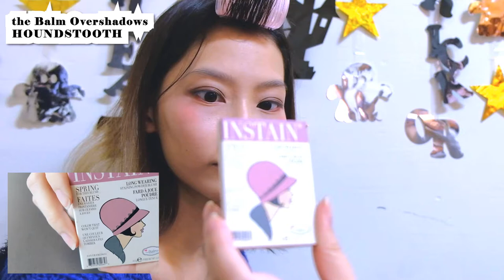萬聖節來當個裂嘴紅唇的龐克少女吧︱Halloween Red Punk Makeup︱KK KinderKiller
帶有病氣感的眼下腮紅+紅唇
拿掉嘴唇黑色的花紋也能當作日常妝

Products Used：

眼影 EYES
the Balm Overshadows HOUNDSTOOTH
A'PIEU x YooCharmi 漾彩雙色眼影盤 浪漫莓紫
Visee 晶緞光漾眼影盒 PK-3
MAKEUP REVOLUTION ULTRA EYESHODOWS

腮紅 CHEEK
THE FACE SHOP SIGNATURE HIGHLIGHTER FARD ECLAIRCISSANT
SWEET 9月號/2018 愛心造型唇蜜胭脂4色組 IGARI
SWEET 9月號/2018 愛心造型唇蜜胭脂4色組 RIHO

唇彩 LIPS
BURBERRY BURBERRY KISSES No.109 MILITARY RED
BURBERRY BURBERRY KISSES No.93 RUSSET